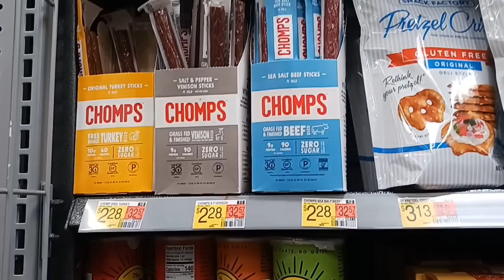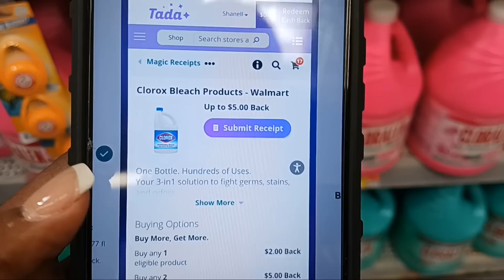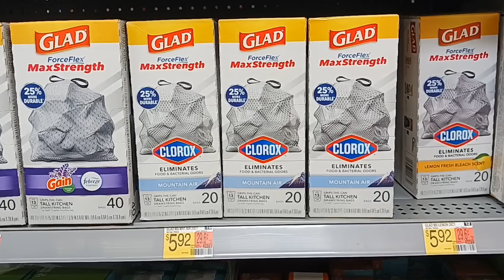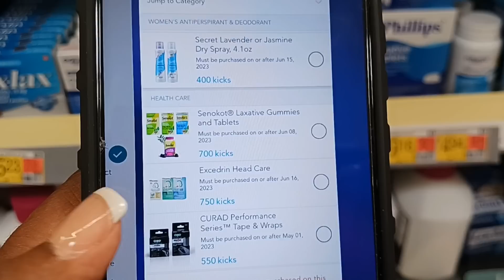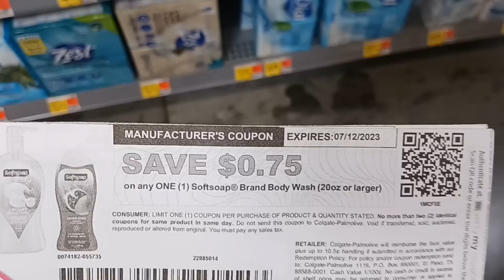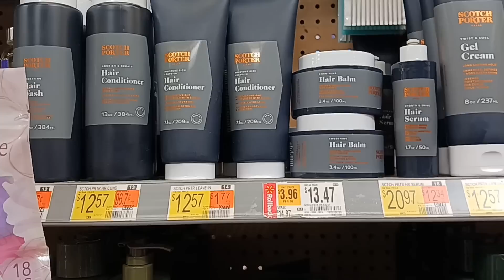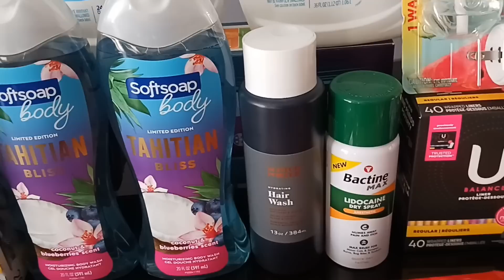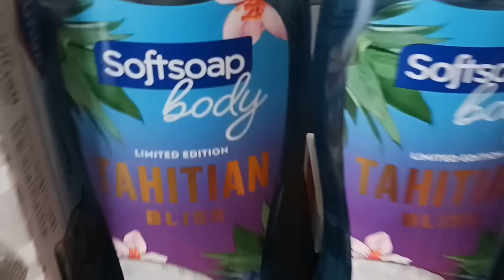Walmart Best Deals | Over $100 Free +MM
🔸️Google Doc
🔸Red Binder
🔸Black Binder
🔸Pokomon Binder
🔹Merryfield
XE1S10
🔹Cashwalk Us
🔹Ibotta
mbilklq
🔹Swagbucks
TA1DU
🔹Shopkick
Use code BEST159373 or download
◼Trusted Ip Fairies on Ig:
🔸ipsbyt_2
🔸808sweetcouponer_3
🔸quickqs.store215
🔸iggotmeagain_ips
🔸highdesert_qpnfairy (insert fairy)